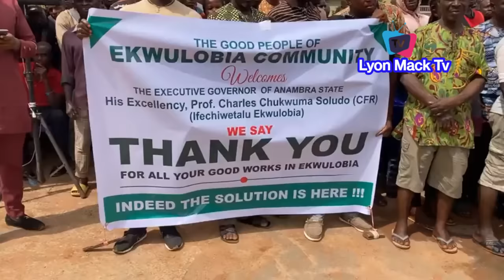Gov Soludo Almost Ran In Ekwulobia fear Of Unknown Gun Men & People Reaction Will Crack You Up😅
How Gov Soludo Almost Ran In Ekwulobia fear Of Unknown Gun Men & People Reaction Will Crack You Up😅😅😅
Let Peter Obi Breef 😀Tony Nwoye Attack Gov Soludo At Ndi Anambra Town Hall Meeting Abuja
Peter Obi Donated Trailer Load Of Rice, Millions Of Naira & Others To Mark Birthday In IDP Camp
Soft Arrival Of HE Peter Obi At Mangu IDP Camp In Plateau With Loads of Gift & Cash Support
HE Peter Obi Arrive Plateau State IDP Camp To Celebrate His 62nd Birthday With The less Privileged
Peter Obi Urge Alex Otti To Quickly Look In Aba Market F!re Inc!dent & Here is His response
HE Peter Obi's Membership Of Labour Party Is 'NO ISSUE' Obi's Lawyers Speaks & Sure Of Court Victory
Alex Oti Meet With Abia Traditional Rulers, Peter Obi Won 2023 Election & Will Win In Court
After 30 Days In Office See Ground Breaking Results Alex Otti Has Achieved In Abia State
Peter Obi At Burial of Late Ezinne Amaechi Nnamani, wife of former Sen President Ken Nnamani
Fmr Imo State Gov, Emeka Ihedioha Laid Mother To Rest In Mbutu As Peter Obi & Others
An exceptional Entry As Peter Obi Was interview about fuel Subsidy At The Court Of Appeal Abuja:-
H E Peter Obi, Olusegun Obansanjo, Gov Wike Storm This Bishop Book Launch In Port Harcourt